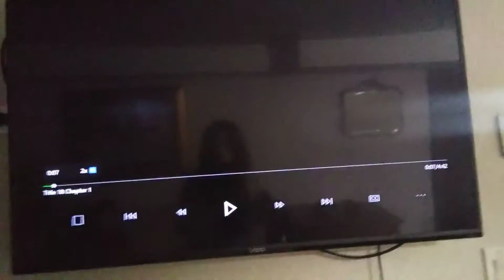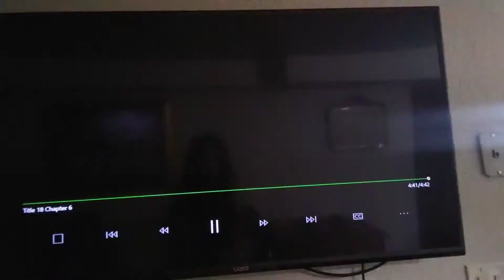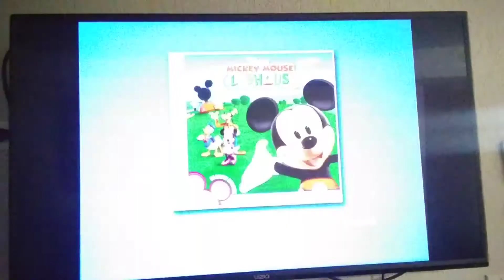August 8, 2019